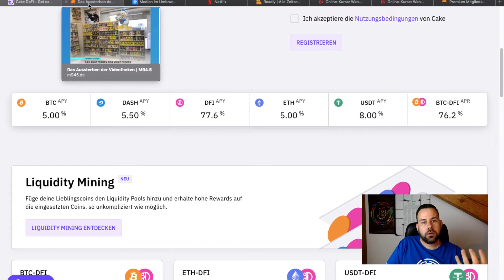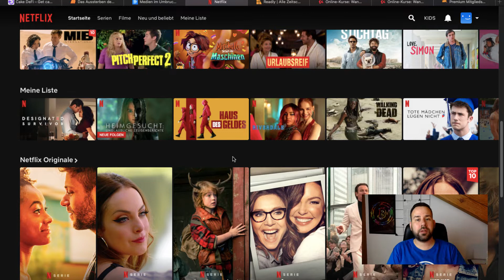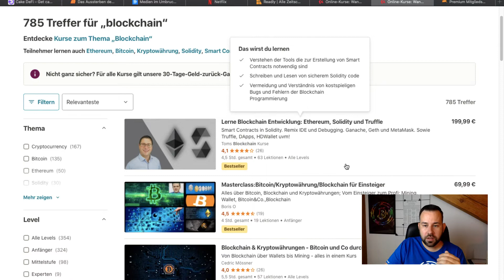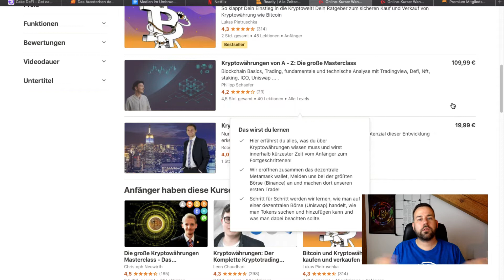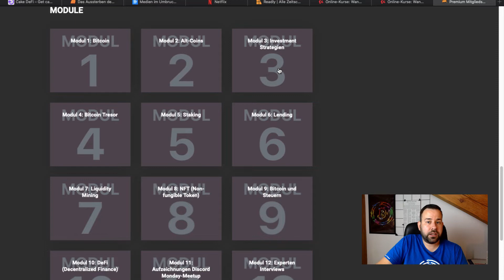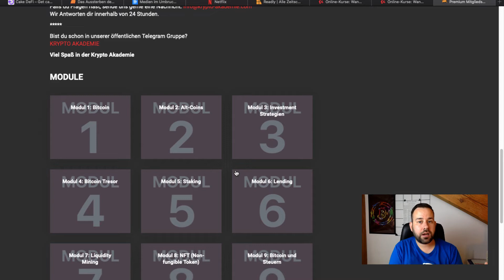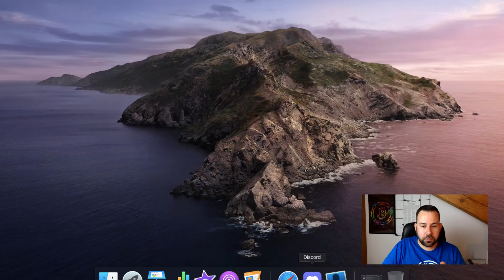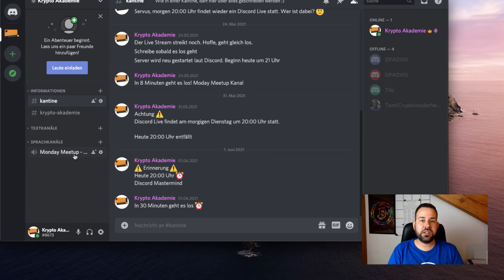Netflix für Kryptowährungen: Was ist die Krypto Akademie?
Hier lernst Du:
👉wie Du ganz einfach und risikolos Kryptowährungen kaufen kannst
👉wie Du mit der richtigen Strategie besser als alle Anderen investiert
👉wie Du Dank dieses Geheimwissens finanziell frei wirst
👉wie Du besser mit Kryptowährungen handelst als die Profis
👉wie Du dich mit Kryptowährungen aus dem Hamsterrad und der Tretmühle befreist
👉wie Du mit dem richtigen Gewinner Mindset und der richtigen Krypto Strategie quasi Geld im Schlaf verdienst
►Werde endlich finanziell frei und schau Dir kostenlos im Webinar an, wie das funktioniert

► Krypto Akademie - die größte deutschsprachige Ausbildungsplattform für Kryptowährungen. Jetzt Mitglied werden!

Timestamp:
00:00 Einleitung
00:48 Begrüßung
01:42 Wieso Kryptowährungen
06:58 Das Netflix für Kryptowährungen
14:04 Krypto Akademie
26:13 Liken, Kommentieren, Abonnieren

⭐️  ICH NUTZE SELBST DIESE SERVICES ⭐️

Danach diese Hardware Wallet nutzen: